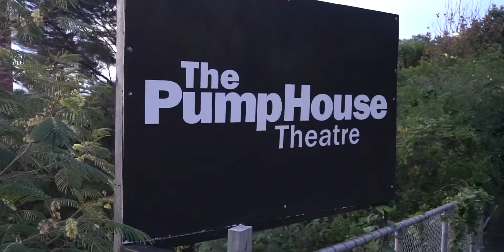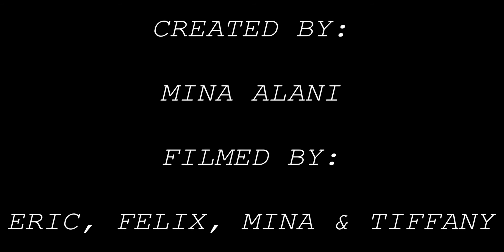Auckland Paranormal Draft | Documentary